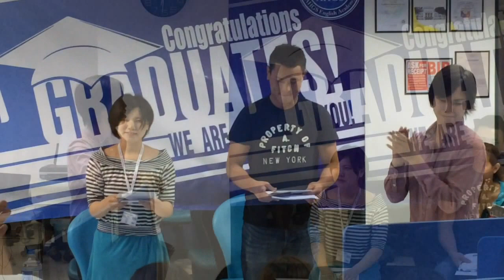セブ島0円留学 AHGS ENGLISH ACADEMY 感動の卒業式 フィリピン留学 Philippines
マナタビ編集部ではセブ島0円留学 AHGS ENGLISH ACADEMYを応援しております。
マナタビ編集部からのお申込みでSpecial特典付きで留学！
フィリピン留学、ツアーのお問合せはこちらから！

人生をシンプルに！もっと自由に！地球を歩こう！ by POP編集長